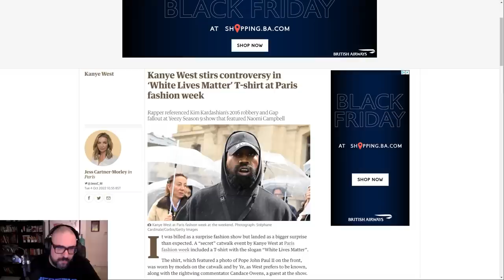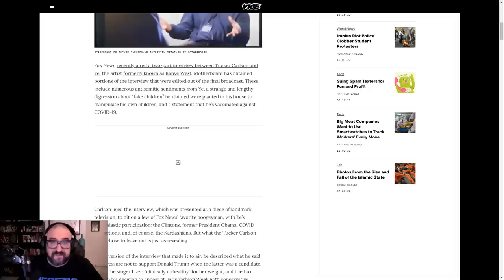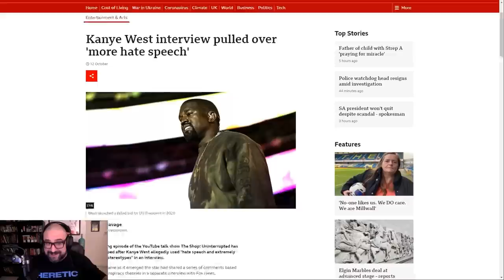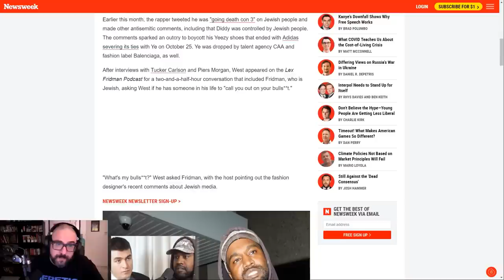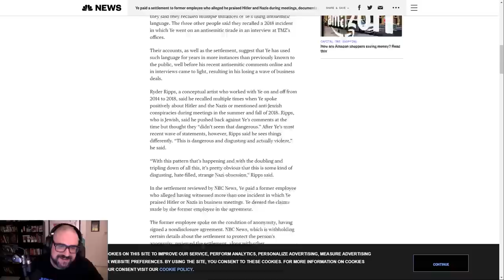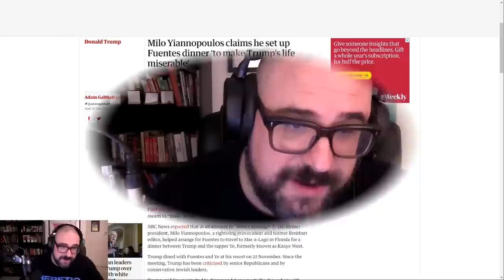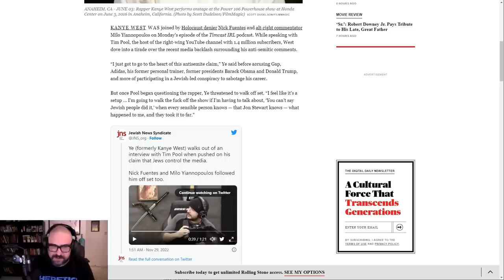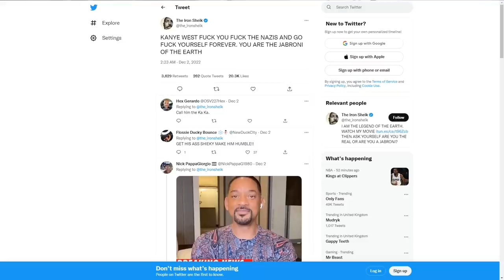From Ye To Nay